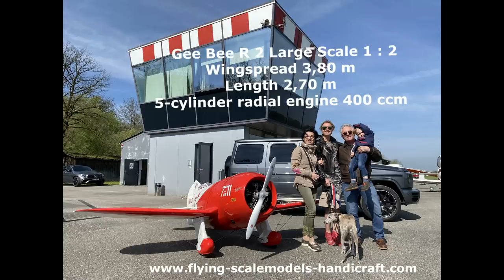Gee Bee R2 , Maßstab 1:2, Large Scale, Moki 400, Wolfgang Niederstrasser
Our Gee Bee R2-models 1:2,3 and 1:2 are built by the help of original plans out of wooden construction.
The book "Gee Bee" by Delmar Benjamin and Steve Wolf – „A full color story of the construction and flying of the Gee Bee R-2 replica as told by builder Steve Wolf and pilot Delmar Benjamin“ was a big help, because of the detailed descriptions.
All pieces of GFK (fibre glass reinforced plastics), cowling, wheelspats etc. are produced by sophisticated handwork in our workshop.
Wingspread 3,80 m
Length 2,70 m
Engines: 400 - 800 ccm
Our models have extraordinary flight characteristics in common!